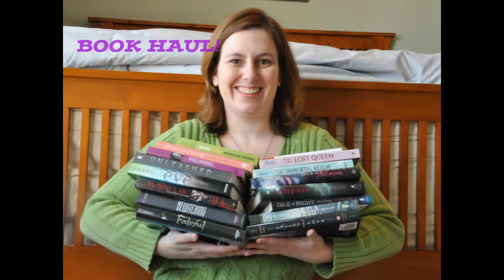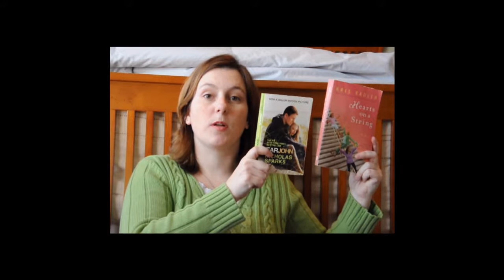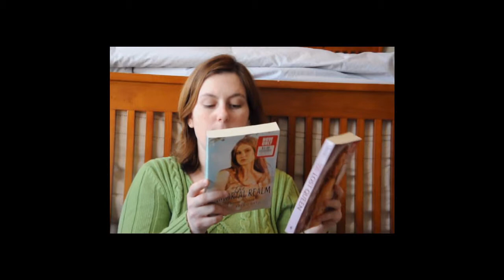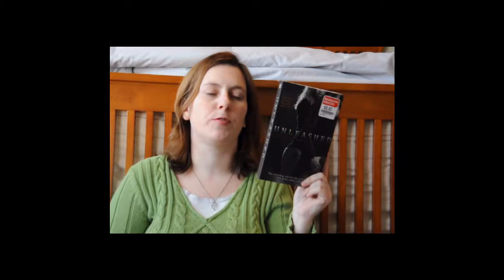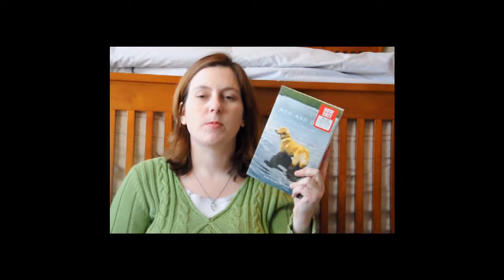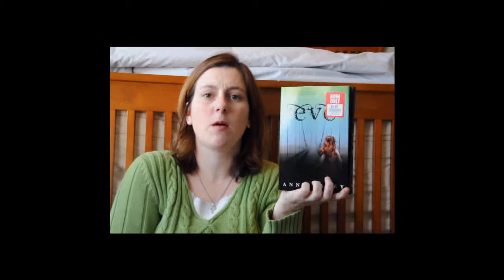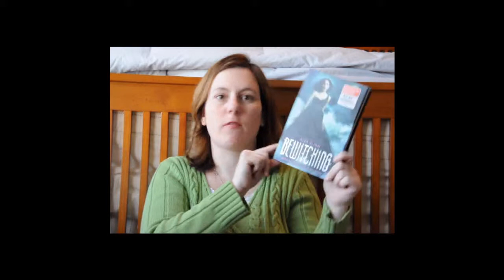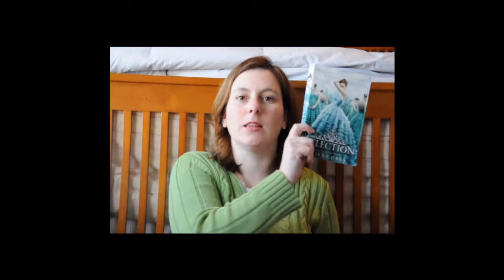My 1st Book Haul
This is my 1st book haul and I think it is a pretty big one with 17 books.

Book Links
Dear John by Nicholas Sparks

The Lost Queen (Faerie Path #2) by Allan Frewin Jones

The Immortal Realm (Faerie Path #4) by Allan Frewin Jones

Blood Law (Blood Moon Rising Trilogy #1) by Karin Tabke

Once in a Full Moon (Full Moon #1) by Ellen Schreiber